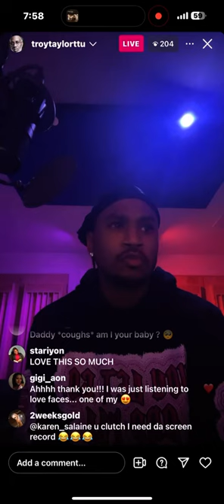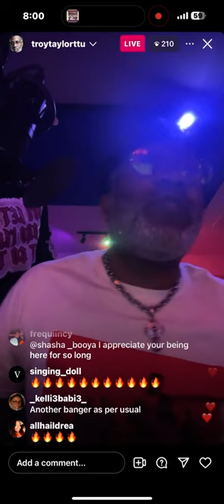Trey Songz and Troy Taylor previews New Song “Lonely” 2024